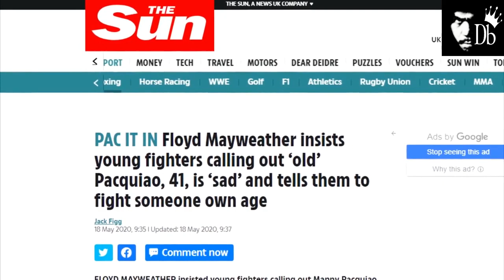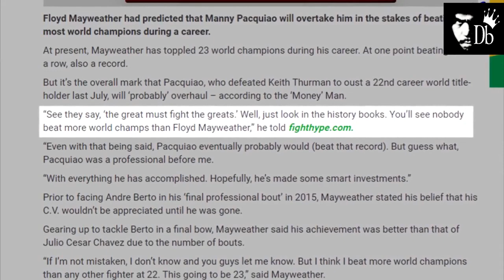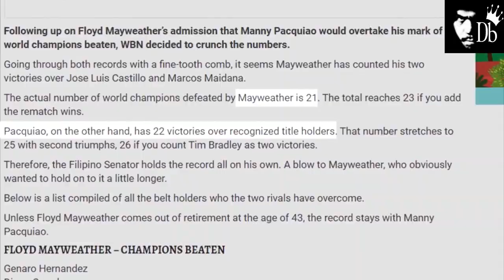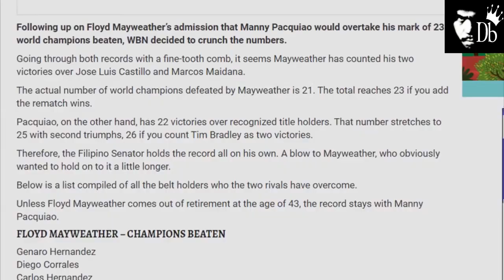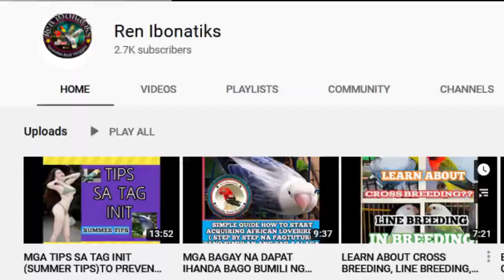Manny Pacquaio Most Wins Against World Champions compilation